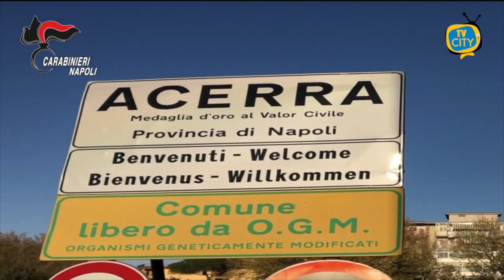Acerra: la Madonna doveva inchinarsi ai boss Andretta, arrestati padre e figlio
I Carabinieri del Nucleo Investigativo del Gruppo di Castello di Cisterna (NA) hanno dato esecuzione ad un decreto di fermo di indiziato di delitto emesso dalla Procura Distrettuale Antimafia di Napoli a carico Andretta Salvatore e Andrea, padre e figlio, rispettivamente di 60 e 37 anni, entrambi residenti ad Acerra, raggiunti, a vario titolo, da gravi indizi di colpevolezza in ordine ai reati di tentato omicidio, estorsione continuata e detenzione illegale di armi, tutti aggravati dalle finalità e modalità mafiose.

Nello specifico, l’attività investigativa condotta dai carabinieri attraverso un diffuso impiego di intercettazioni telefoniche ed ambientali nonché di metodi tradizionali quali telecamere attive h24 e servizi di osservazione e riscontro, ha permesso di documentare la piena operatività del sodalizio criminale operante ad Acerra del quale Salvatore Andretta è esponente di vertice.

In particolare, gli Andretta sono considerati i mandanti o comunque gli istigatori (l’esecutore materiale, Picardi Giuseppe, era stato arrestato in data 1.2.2022) del tentato omicidio di D’Agostino Emanuele, avvenuto ad Acerra in data 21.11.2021, a causa di un contrasto dovuto al controllo del territorio legato allo spaccio di sostanze stupefacenti.

Nella circostanza, gli Andretta, insieme ai fratelli Avventurato, Bruno e Giancarlo, avevano dato luogo ad una “stesa” effettuata per le vie di Acerra, a bordo di un motociclo, armati di pistola e fucile mitragliatore, nelle ore immediatamente precedenti al predetto evento delittuoso.

Salvatore Andretta è, inoltre, ritenuto responsabile, quale mandante, di tre diverse richieste estorsive ai danni di imprese edili operanti nel comune di Acerra ai cui titolari era stata formulata una richiesta di denaro.

L’egemonia ed il riconoscimento criminale della famiglia Andretta era tale che la casa di residenza costituiva “omaggio” obbligatorio da parte della processione della “Madonna dell’Arco”, così come documentato nel corso delle indagini.

Il provvedimento eseguito è una misura disposta in sede di indagini preliminari, avverso cui sono ammessi mezzi di impugnazione e i destinatari di essa sono persone sottoposte alle indagini e, quindi, presunte innocenti fino a sentenza definitiva.